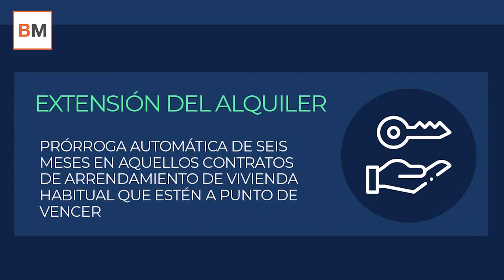Estas son las ayudas del Gobierno al alquiler y a autónomos